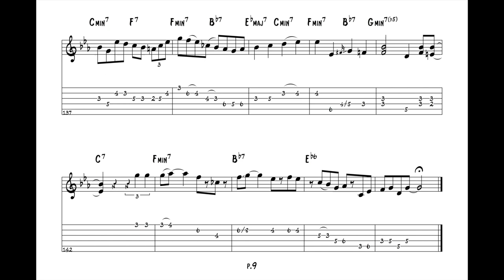"If There's Someone Lovelier Than You" - Tal Farlow (Jazz Guitar Transcription)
***Side A, Track 1 on "The Tal Farlow Album," Norgran Records, 1954.